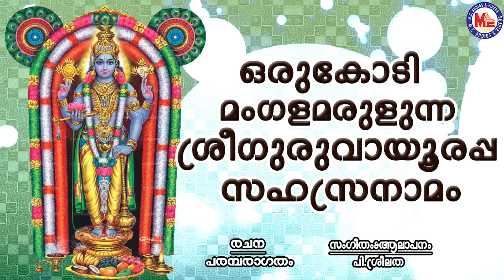ഒരുകോടി മംഗളമരുളുന്ന ശ്രീഗുരുവായൂരപ്പാസഹസ്രനാമം |SreeKrishnaSongs|Guruvayoorappan Devotional Songs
Sree Guruvayurappa Sahasranamam
Sree Krishna Devotional Song
Hindu Devotional Songs Malayalam
Vishu Special Songs Malayalam
SreeKrishna Bakthighanagal
Sree Guruvayurappan Devotional Songs
Most Popular Devotional Songs
Hindu Bhakthi Ganangal MP3
Sree Krishna Songs Malayalam
Best Sree Krishna Songs
Mc Audios And Videos Devotional Songs

 Lyrics                     :   Traditional

 Music & Singer    :   P Sreelatha

malayalam bhakthi ganam # hindu devotional video songs # hindu devotional songs malayalam # mcaudios and videos latest devotional songs